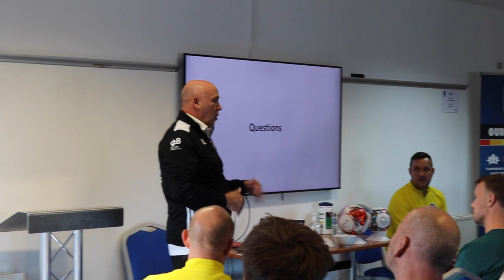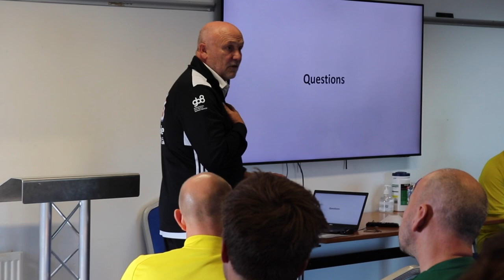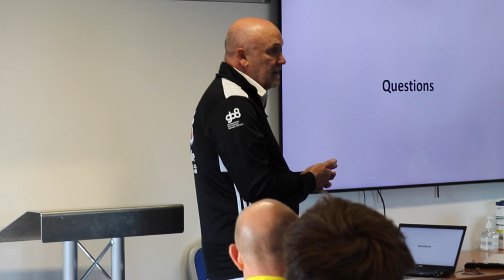"I work on strengths, not weaknesses" | Mike Phelan 🗣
In this clip, Manchester United's Mike Phelan, is seen giving out some sage advice for grassroots coaches at a recent event supported by The Coaching Manual.

As well as his coaching roles, Phelan is Chairman of the UK's number one soccer equipment provider Sensible Soccer, who work closely with The Coaching Manual to provide coach education opportunities to grassroots clubs.

Mike was speaking at a CPD education event hosted by Sensible Soccer at the Cheshire FA's headquarters in Northwich, to more than 150 local coaches in attendance.

Check out Mike Phelan's exclusive coaching content on The Coaching Manual here ➡️

NEW!